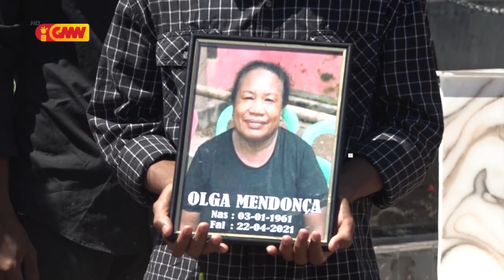Matebian "Olga Mendonça" ne’ebe mate ho COVID-19 halot ona iha Bekussi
Matebian "Olga Mendonça" ne’ebe mate ho COVID 19 halot ona iha Semitériu Públiku Bekussi